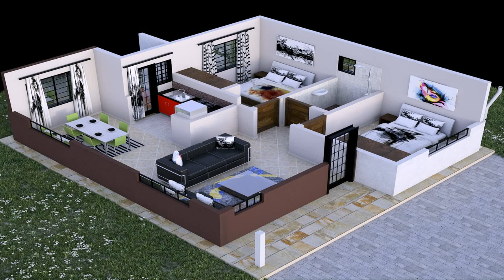Buy Car NY 5% DP